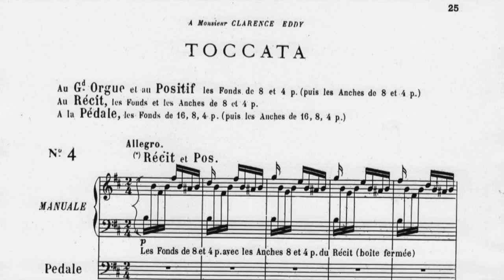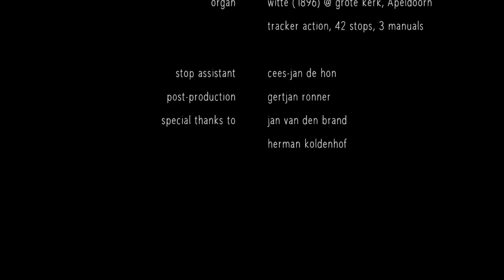Eugène Gigout | Toccata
Gert Ronner plays Gigout's Toccata on the 1896 Witte organ at the Grote Kerk, Apeldoorn. More info on the organ can be found